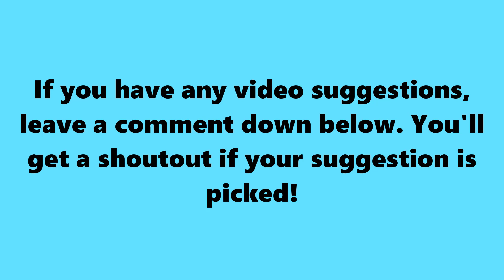SSundee does an INSANE No-SCOPE in Among Us by ACCIDENT!